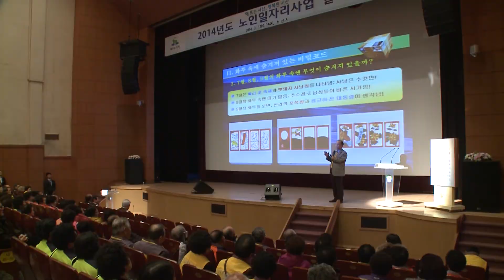서산시, 노인일자리사업 '시동' (2014.03.12)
서산시는 12일 문화회관에서 노인일자리사업 발대식을 갖고 사업을 본격적으로 추진한다.

이날 발대식에는 이완섭 시장을 비롯해 일자리 참여자 700여명이 참석한 가운데 사업 설명과 김덕수 공주대 교수의 소양교육 순으로 진행됐다.

시는 올해 30여억 원을 들여 독거노인 안전 확인, 경로당 도우미, 스쿨존 교통지킴이 등 31개의 사업을 추진한다.

참여 인원은 1천 325명으로 지난해에 비해 514명이 늘었고 사업 예산은 13억 1400만원이 증가했다.

또 저소득층 노인의 실질적 소득 보장을 위해 65세 이상 기초노령연금수급권자 500명을 선발해 연중 일자리사업을 처음으로 추진한다.